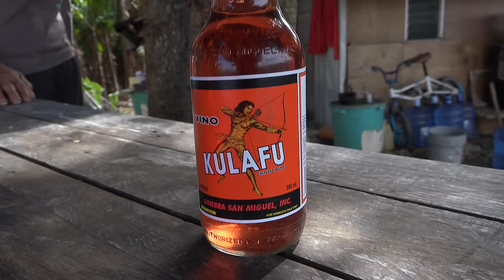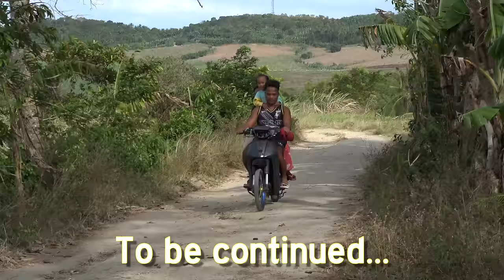Philippines Village Family Day - FLAMES In The Sugar Cane, Wood-Fired FRIED CHICKEN, & GREAT Music!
Join us for family day in Filipina Wife #2's village. We're cooking fried chicken and spaghetti! We'll deploy the chopper on a search and rescue mission over the burning sugar cane fields.

Queen Of Memphis by Confederate Railroad, License ID: Vp7lmDRmOjY

The Weight by Playing for Change, License ID: JQjG9kZgXn7

Next To You, Next To Me by Shenandoah, License ID: K4zeanDRzj9

Good Ole Boys Like Me by Joe Nichols, License ID: APKypdbM6xw

Where Cowboys Are King by Cody Johnson, License ID: qEVmeByAVpm